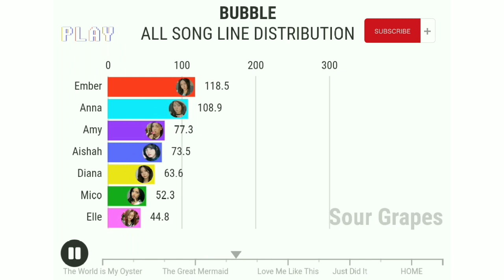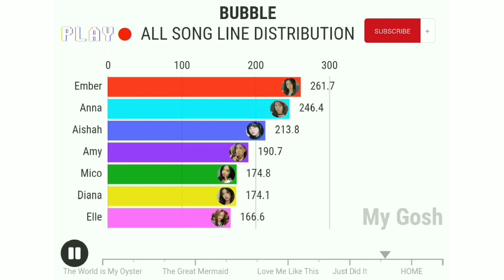BUBBLE - ALL SONG LINE DISTRIBUTION